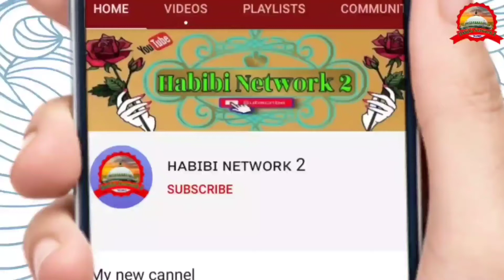बकरा ईद के स्पेशल कलाम Nadeem Raza Faizi Mdp (एक उभरता हुआ धुन)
वरना नबी का है नवासा